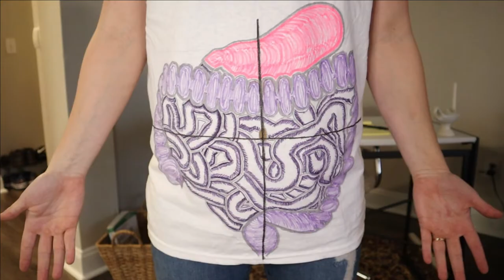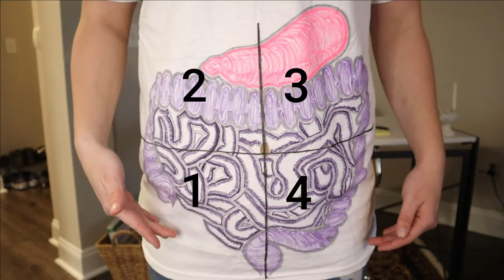4 Abdominal Quadrants & Bowl Sounds Assessment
In this video you will learn the 4 quadrants of the abdomen. You will also learn the proper way to listen to bowl sounds. Yes there is a correct way! I also will review active, hypoactive, and hyperactive bowl sounds. Many nurses I have seen will chart hypoactive bowls even when it is not. In this video you will learn when it is OKAY to chart that.

The content on this channel and in channel videos is not to be substituted for professional medical advice, treatment, or diagnosis. Seek advice from your physician or another qualified health care provider with any questions you have regarding your health. This channel is for information and entertainment purposes.
While I have tried to ensure my content is obtained from reliable sources, I, Katherine Weaver, assume no liability or responsibility for errors, emissions, or results obtained from the content on this channel. The information provided and contained from this channel and channels content is provided on a “as is” basis. There are no guarantees of completeness, usefulness, timeliness, and accuracy.
Comments on this channel and on channel videos are to the responsibility of the writer, and the writer will take full responsibility, liability, and blame for any lawsuit or defamation that may result from the comment or comments, or any lawsuit or defamation that is in direct result of the writers comment or comments.